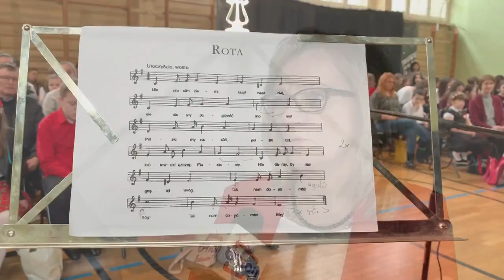Patriotycznie w SP 41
Gorzki to chleb jest polskość pisał Cyprian Kamil Norwid. Ale podczas 13. już Powiatowego Konkursu Poezji i Pieśni Patriotycznej nie było smutno, a wręcz przeciwnie radośnie i podniośle.